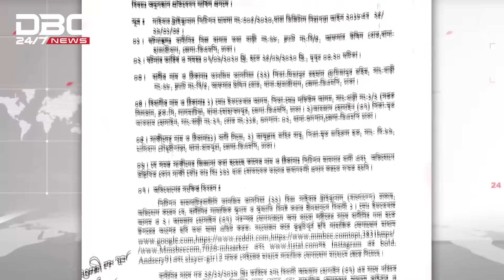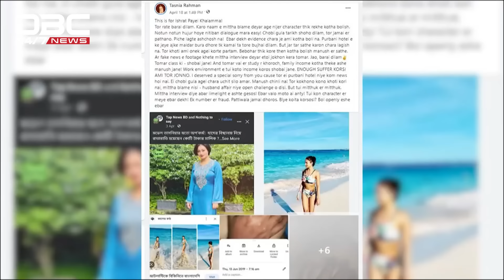কি হয়েছিল মডেল তাসনিয়ার? | DBC NEWS